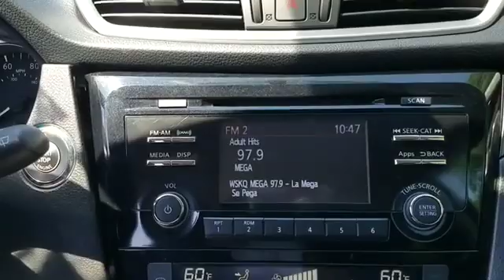2016 Nissan Rogue SV North Plainfield, South Plainfield, Berkely Heights, Warren, Scotch Plains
2016 Nissan Rogue SV North Plainfield, South Plainfield, Berkely Heights, Warren, Scotch Plains